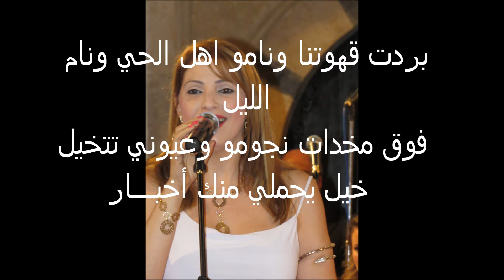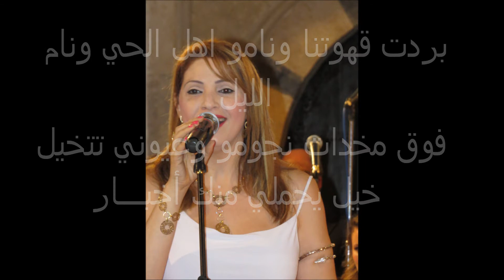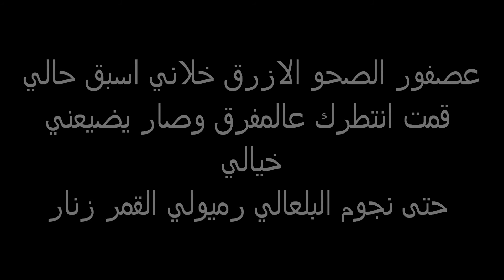Hajer BOUZID " قلتلي جاي زيارة " avec Amro DAHMANI et Meriem SAAD SAYEH - Fady DARRAGI